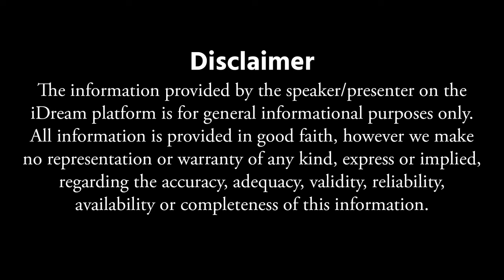ఇల్లాలు ఇలా ఉంటే ఆ ఇల్లు సుఖ సంతోషాలతో వర్ధిల్లుతుంది || Shiva Rudra Saduvu Exclusive Interview